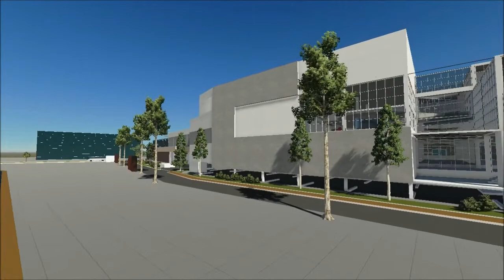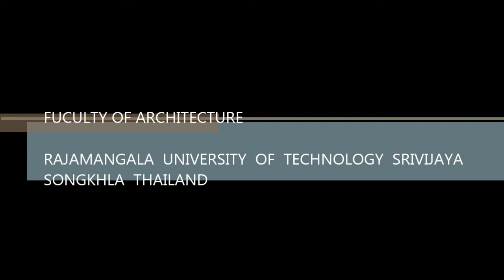Medical Excellence Center Of Songklanagarind Hospital By : Panongkarn Chusripth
Rmutsv. Arch. 2012  By : Panongkarn Chusripth